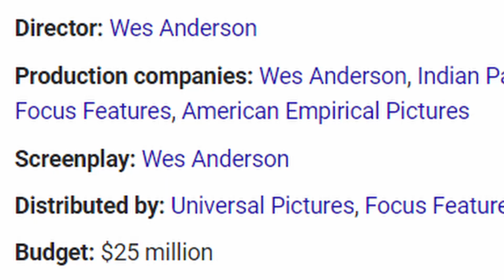Asteroid City: Meticulous but Unfocused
Wes Anderson. From hotels in Budapest to Submarines in the ocean. He's back with his newest film, Asteroid City. Set in the mystical land of the American southwest, we see his take on the nuclear age United States. Is it good? Great even? Let's find out